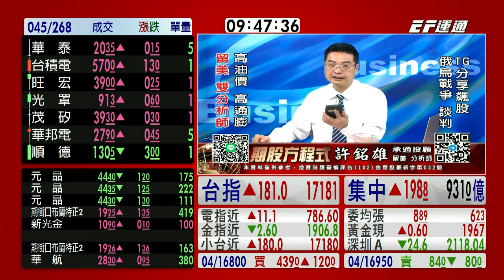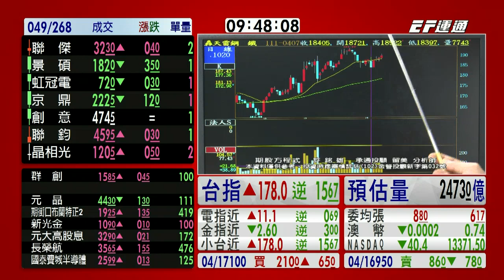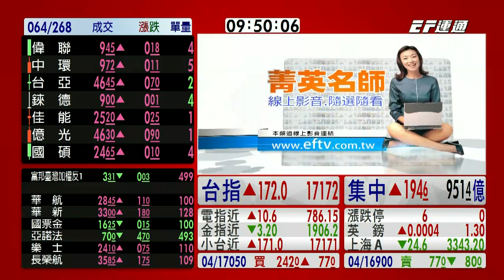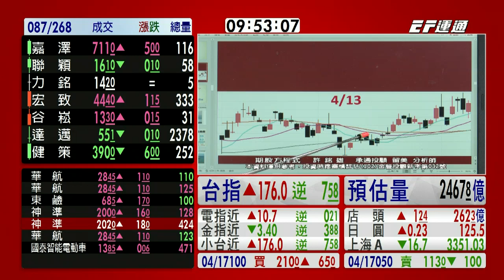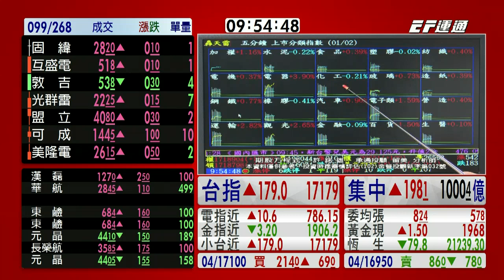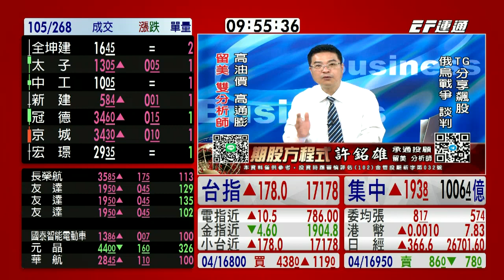20220413 0930 許銘雄 期股方程式